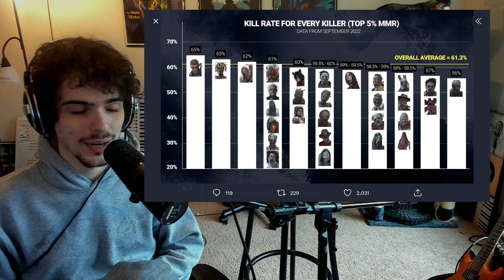"Top MMR" Continues to be Proven as Copium - Dead by Daylight